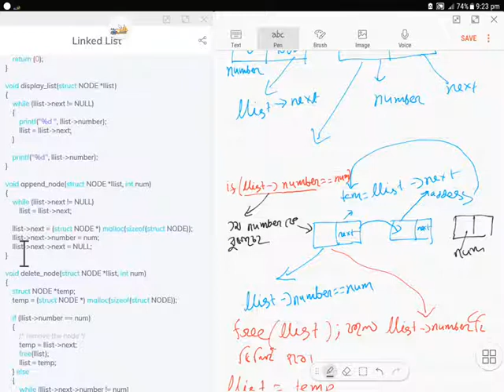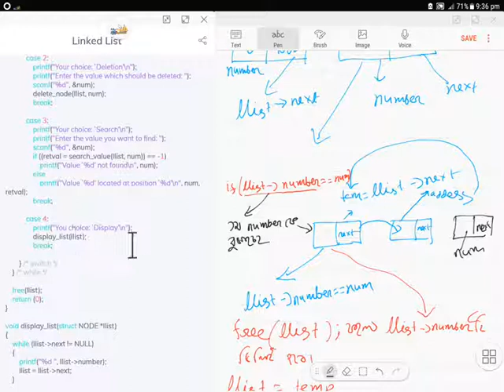Linked list s01